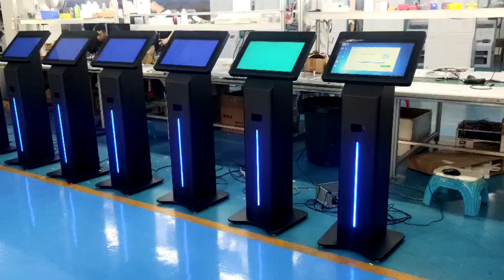18.5 inches ANDROID 10/11/12/13 touchscreen print ticket kiosks self service payment kiosks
18.5 inches ANDROID 10/11/12/13 touchscreen print ticket kiosks self service payment kiosks